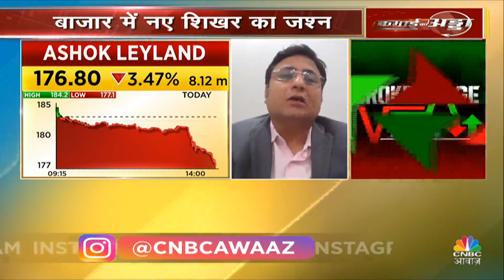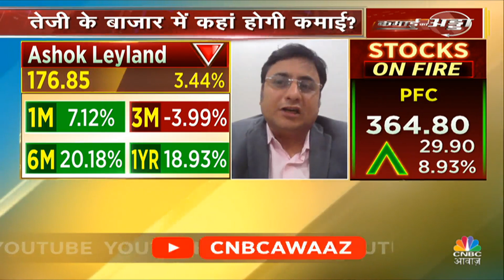Ashok Leyland Fall Reason: क्यों 3% से ज्यादा गिरा Stock, क्या आगे Stock में और गिरावट है संभव?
Ashok leyland में जानें निवेश को लेकर क्या है Experts की राय. जानें किन Levels पर करना चाहिए आपको Stock में एंट्री और जानें क्या है टारगेट प्राइस. देखें वीडियो.